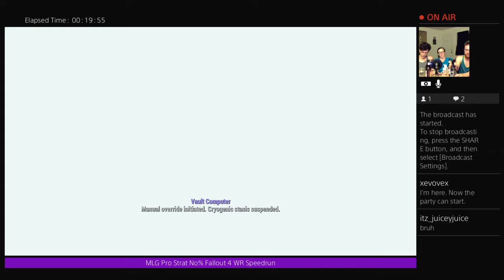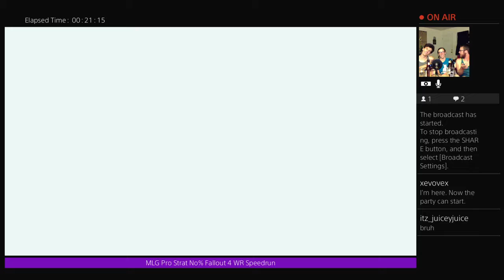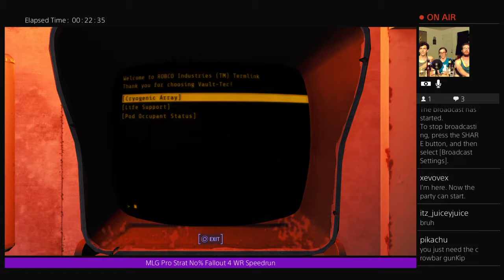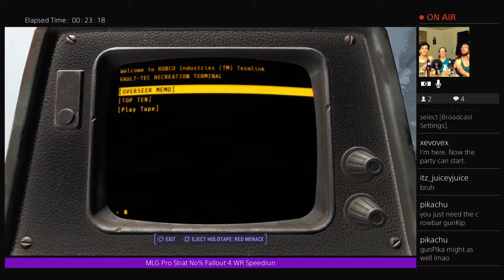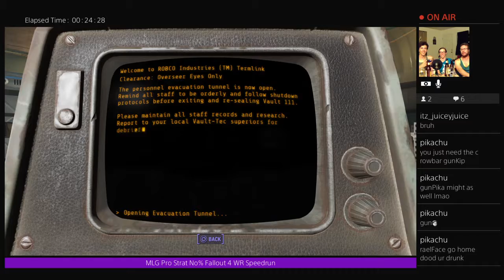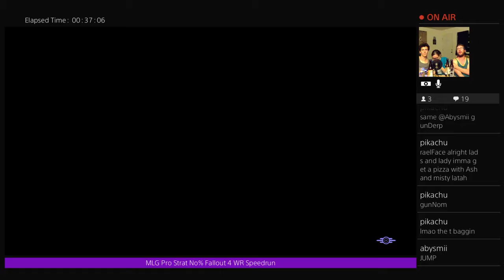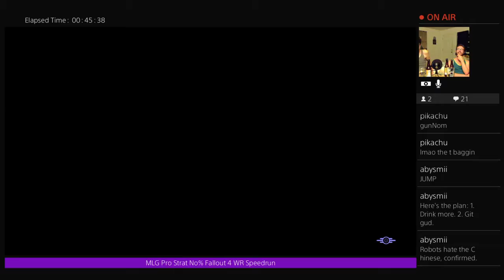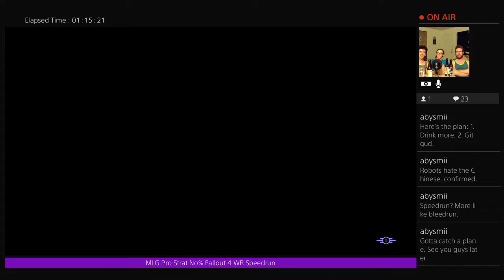Fallout 4 No% WR MLG Pro Strat Clutch Flying Deathclaw Burrito ✔💯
Eli speedruns Fallout 4, to great avail.

Streamed 08-04-17.